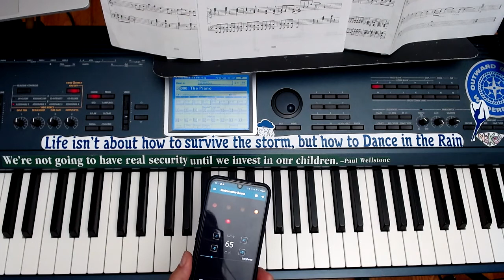jumpintro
This is an arrangement I made for my students to help them improve their technique and tempo. This is not a tutorial, but if other piano students can learn from it, great!